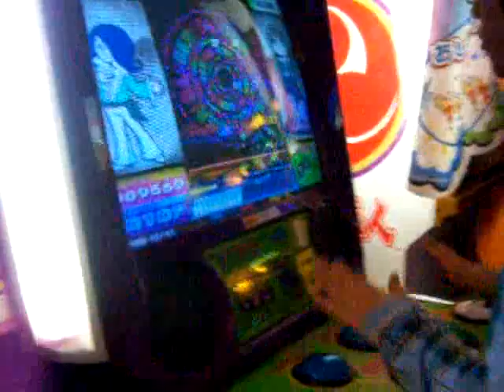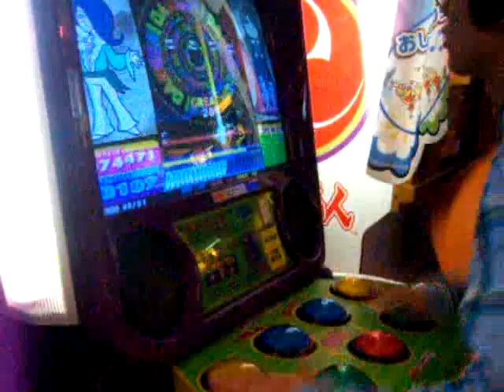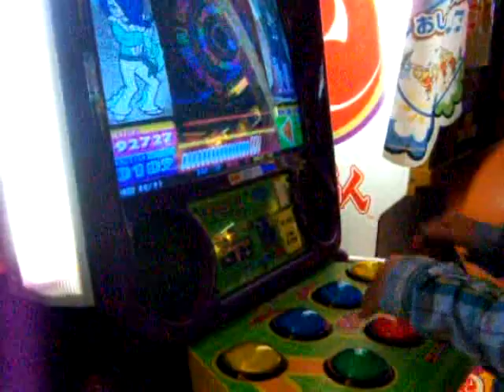라멘토 하이퍼